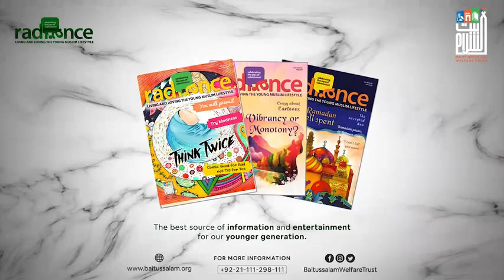اللہ کا ولی کون | مولانا عبدالستار حفظ اللہ